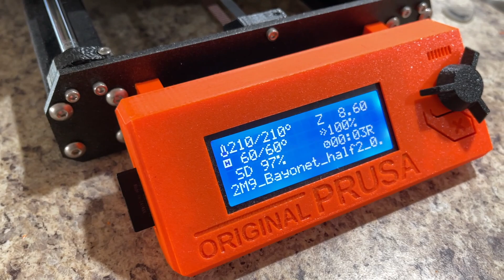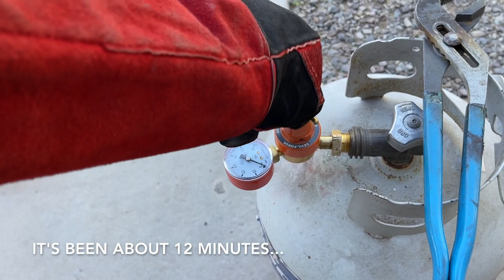M9 Bayonet Knife - Casting An M9 Bayonet Knife In Aluminum Bronze - From 3D Printer to Knife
I attempted to cast an M9 Bayonet knife from a 3D printed knife. I used my Prusa i3-MK3S+ to print two halves of the M9 Bayonet knife and sand casted them in Aluminum Bronze. It was a lot of work, and there were plenty of imperfections that I wanted to spend days refining. In the end, I'm happy with the outcome considering it was my first time casting a knife. I hope you enjoy the video!
-TheGrowingStack